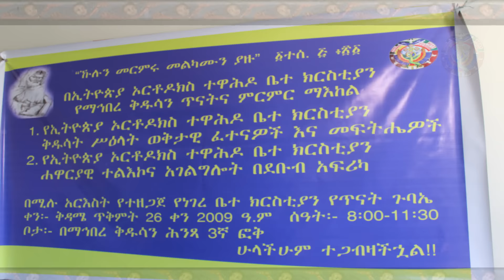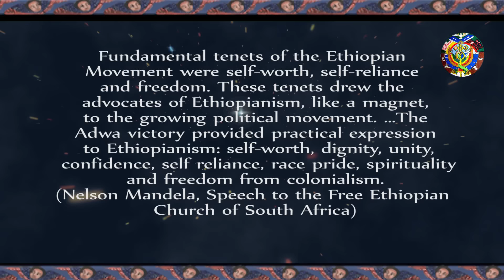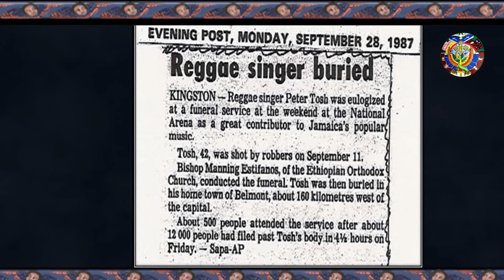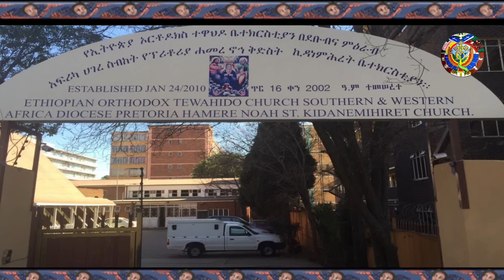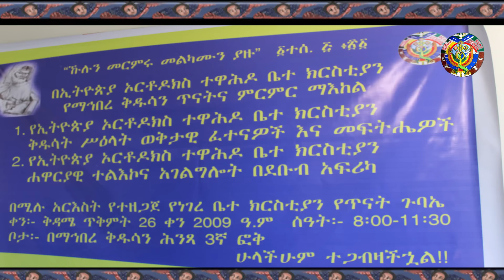በማኅበረ ቅዱሳን የጥናትና ምርምር ማዕከል የነገረ ቤተክርስቲያን የጥናት ጉባኤ ክፍል ሁለት